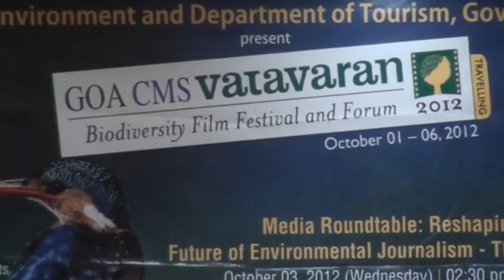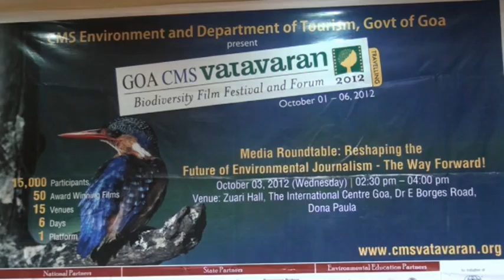GOA Media Roundtable 07